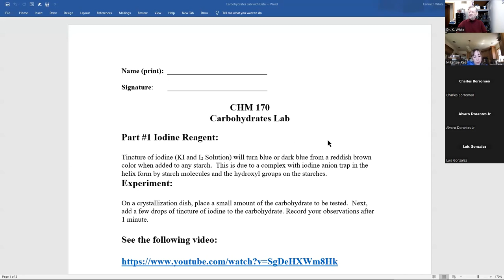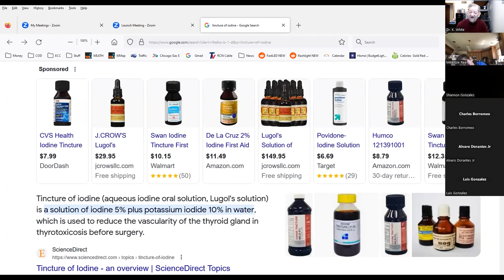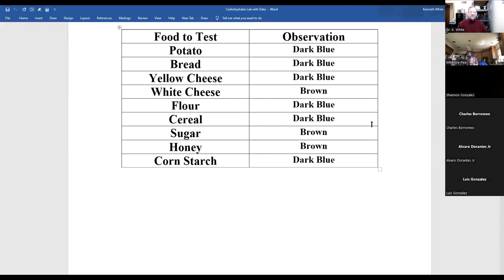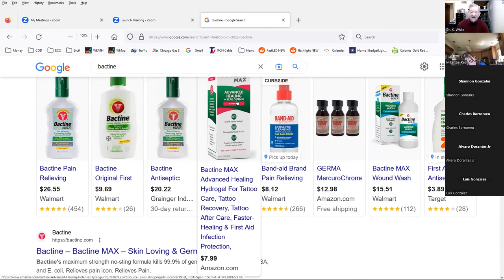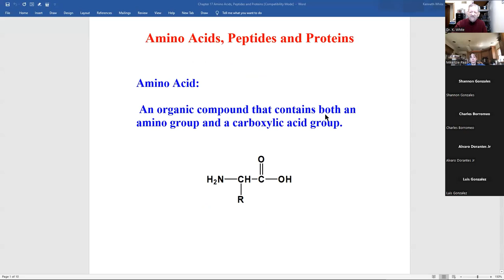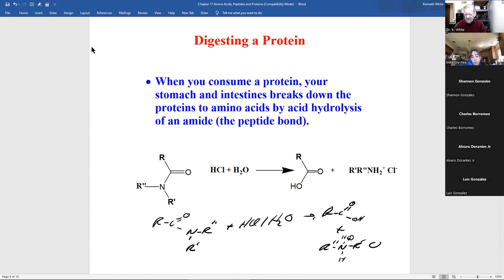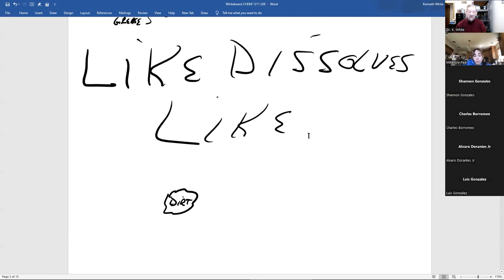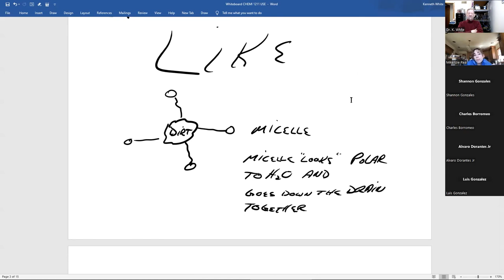20230503 CHM 170 Zoom Meeting Week #15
Topics: Test #4 announcement, carbohydrates lab, chemical plant tour (removed from this video), amino acids, peptides, proteins, protein formation, digestion of proteins chemistry, eating a fat or oil, eating a carbohydrate, eating a protein, how soap works